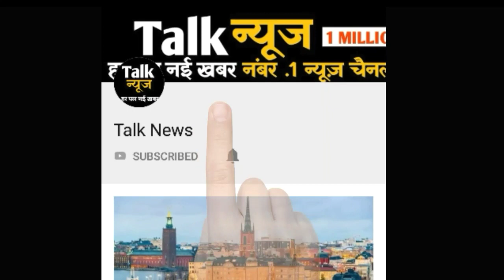यूपीः कांवड़ियाें से भरा कैंटर हाईवे पर पलटा 32 कांवड़िये घायल, देखे वीडियाे